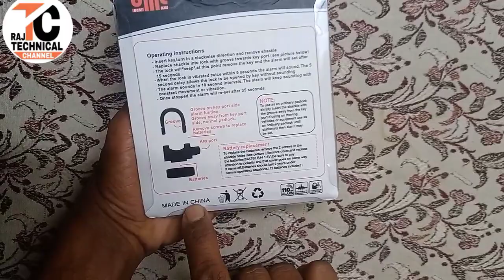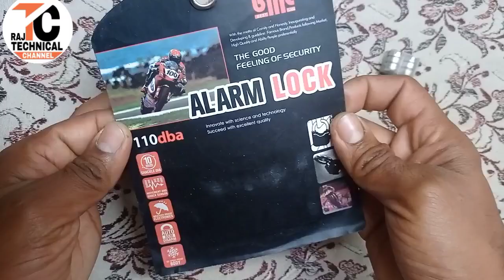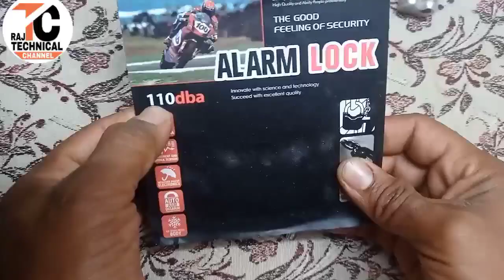🔒🔊अलार्म वाला ताला 🔒🔊 alarm lock🔒🔊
hi frends
welcome to your my youtube channel
Raj technical

sport me and my channel
Like, Shear,and commant

do
not
forget
this channel and bell I con prres